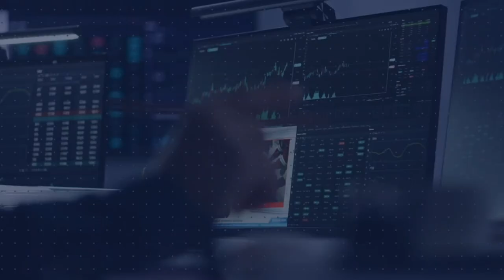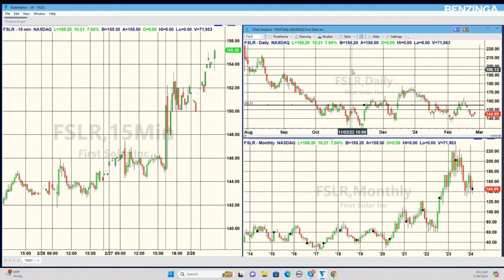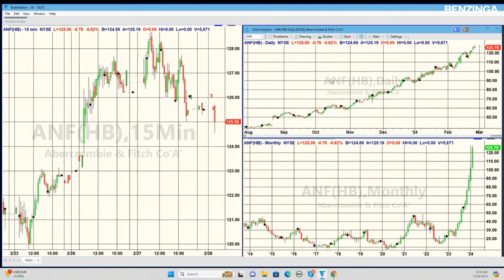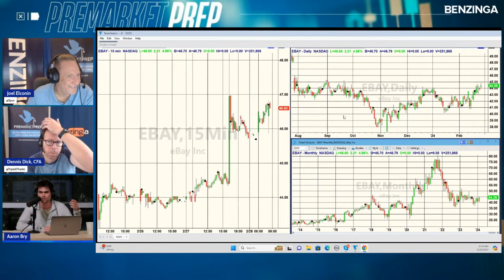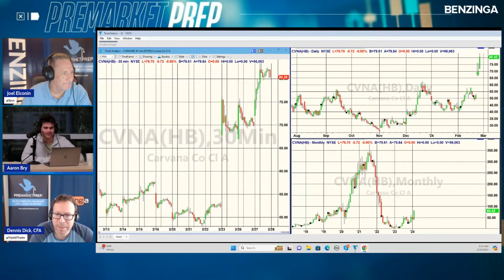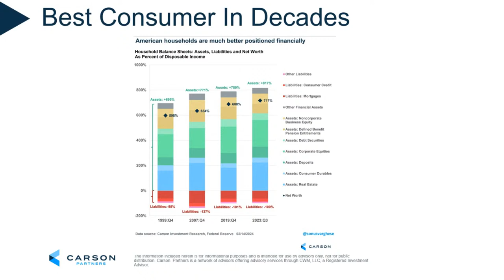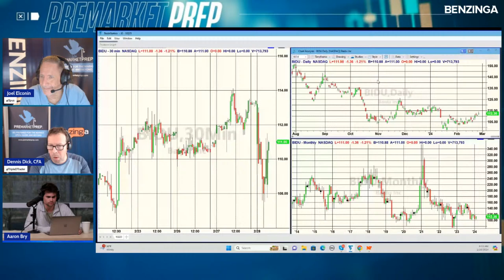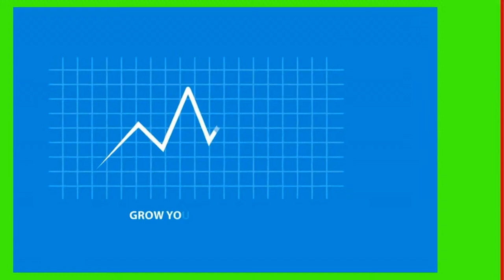Is The Squeeze Back? | PreMarket Prep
Today's Guest:
Ryan Detrick, Carson Group

Today's Topics:
To Infinity and $BYND
$VKTX Offering
Bitcoin approaching all-time highs

Hosts:
Joel Elconin
X // @SPUS

Dennis Dick
X //  @TRIPLEDTRADER

Aaron Bry
X // @AaronBry5

1,606 episodes